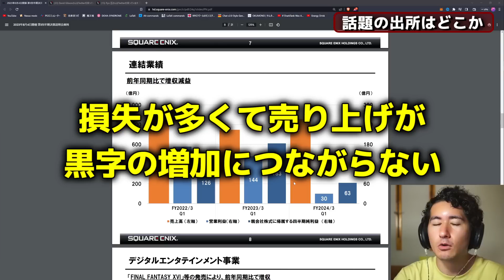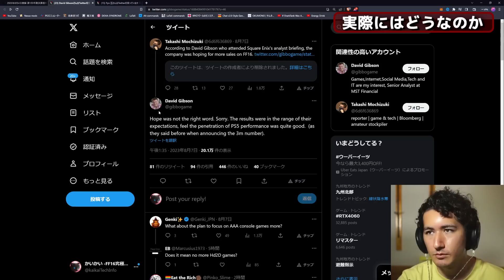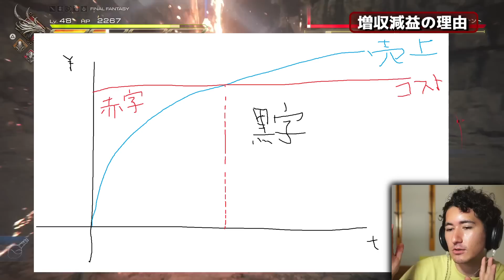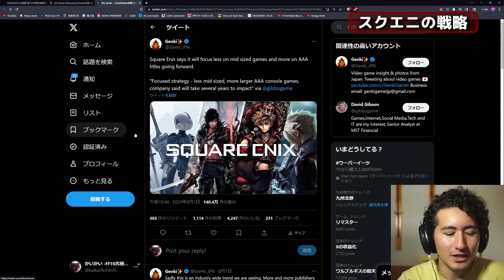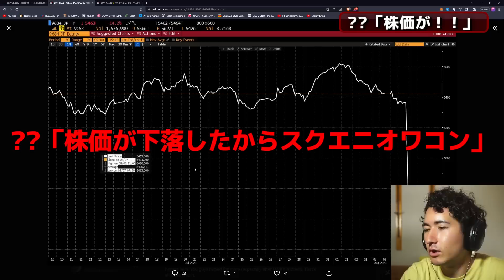スクエニがオワコンだと言ってる人は何がしたいんだ？【決算+FF16の販売本数】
楽しいのか？